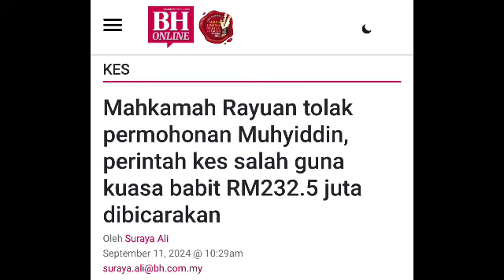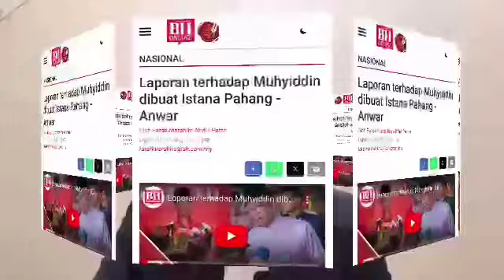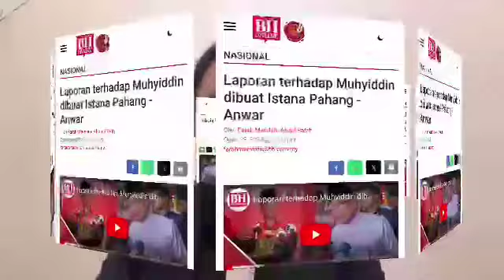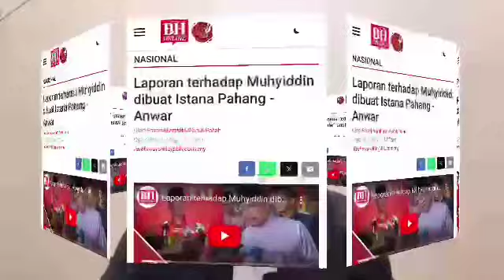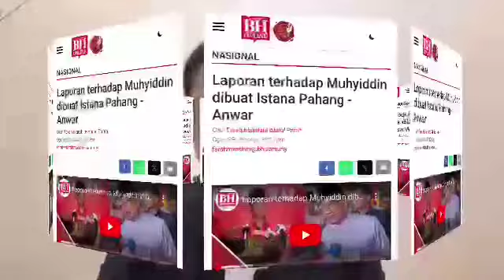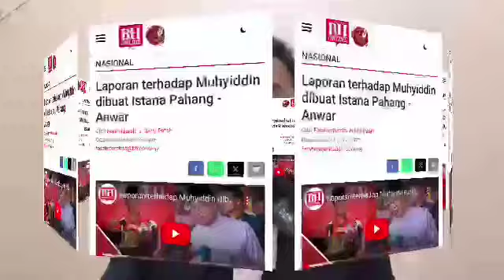MUHYIDDIN SAH KALAH DI MAHKAMAH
PADAN MUKA